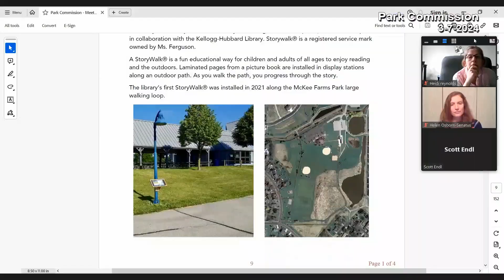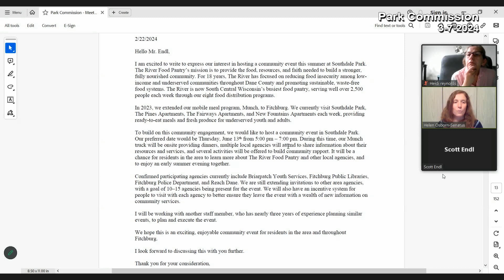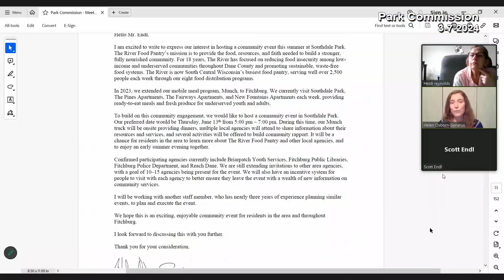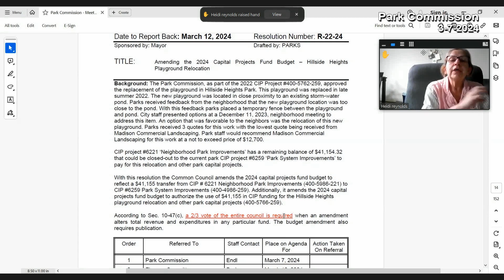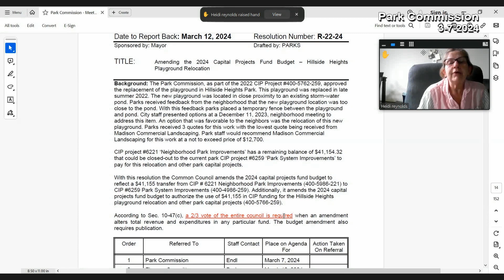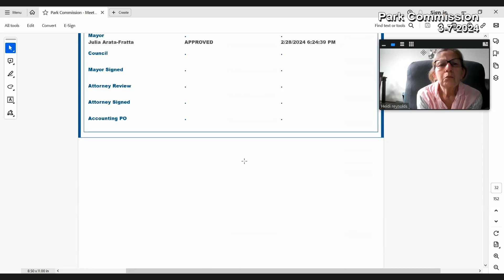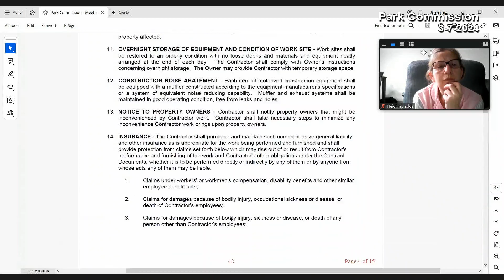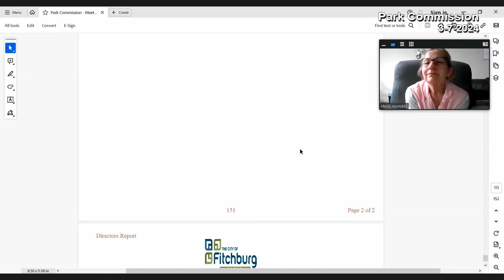Fitchburg, WI Parks Commission 3-7-24